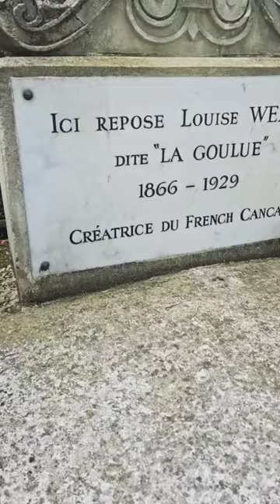Creator Of The French Can-Can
La Goulue (French pronunciation: ​[la guly], meaning The Glutton), was the stage name of Louise Weber (12 July 1866 – 29 January 1929), a French can-can dancer who was a star of the Moulin Rouge, a popular cabaret in the Pigalle district of Paris, near Montmartre.Weber became known as La Goulue because as an adolescent, she was known for guzzling cabaret patrons' drinks while dancing.She also was referred to as the Queen of Montmartre.